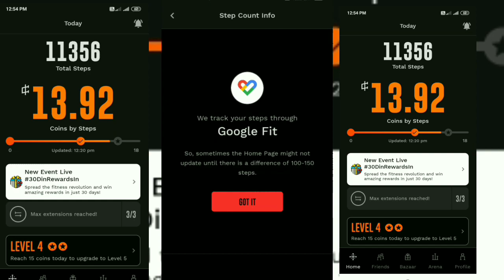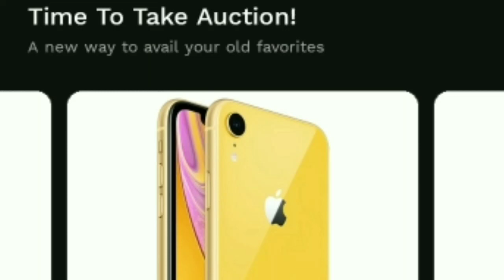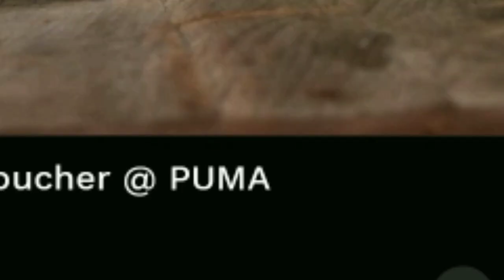StepSetGo(SSG)StepEarnRedeem ,Usecode' 7ixvc5xvdx '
Aaj mein aapko step set go app ke baare mein batane wala hu. Kaise aap walk karke free product order kar sakta hai. Agar aap ye jaan na chate hai tho ye video last tak dekhte rhaiye.

Join me on StepSetGo, an application that rewards you with free products, just for walking. Use code ' 7ixvc5xvdx ' while registering and join the revolution!.

MY GEARS :-

50MM LENS
CAMERA TRIPOD
TRIPOD FOR MOBILE
VLOG GORILLA POD
LIGHT STAND (SOFTBOX)